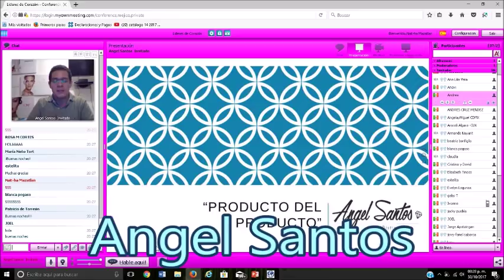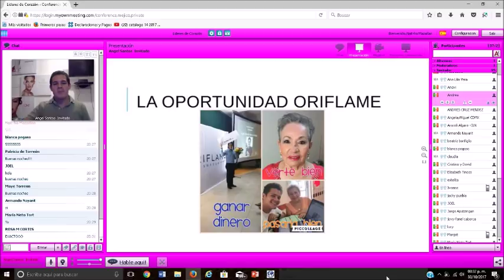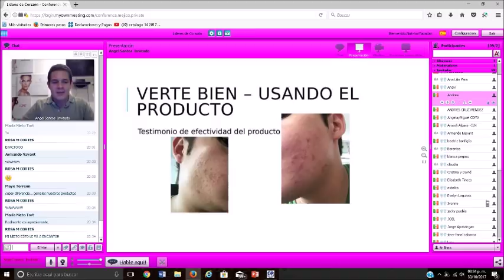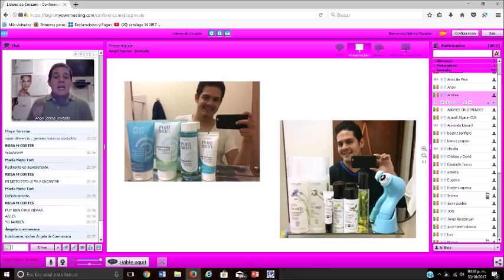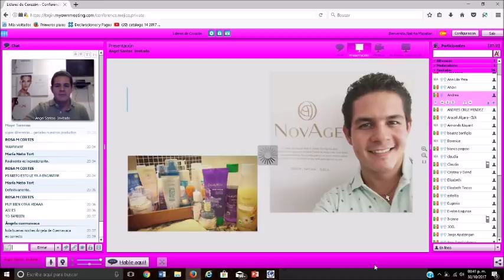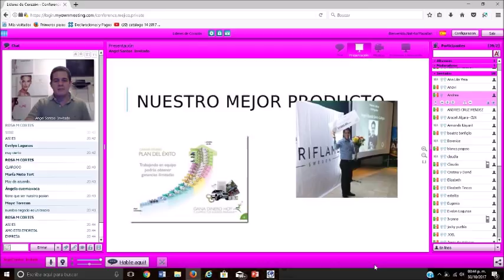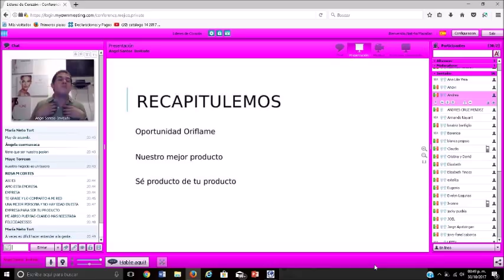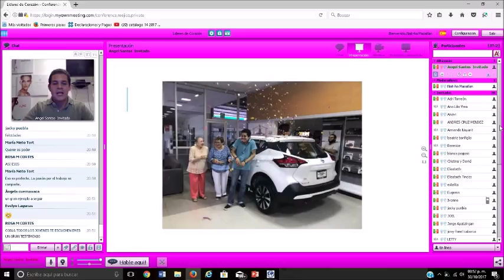Producto Del Producto Angel Santos